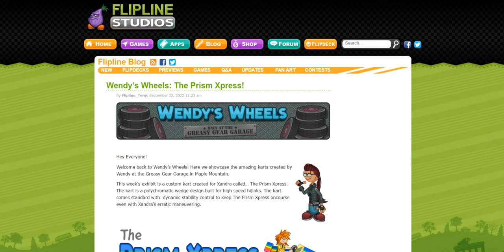Wendy’s Wheels: The Prism Xpress!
Wow! That kart designs looks impressive!